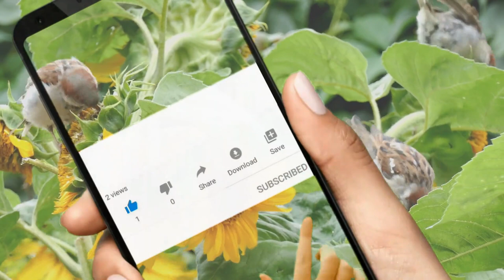Awesome Parrot In The World Earth Makes Beautiful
You Can See Here Different Types Off Parrot in This video Makes You Happy